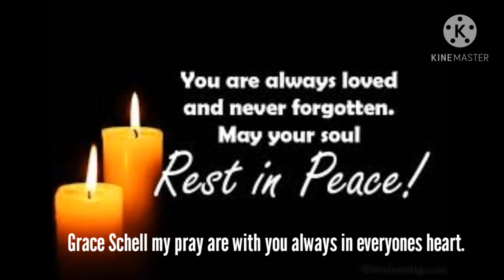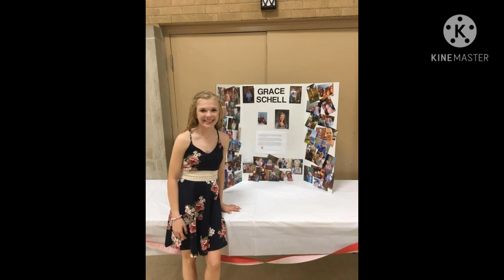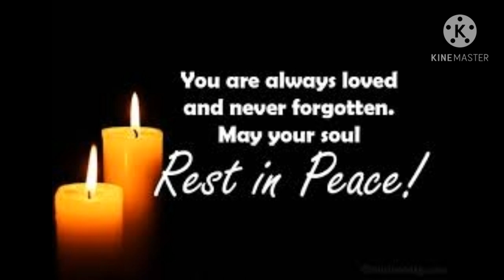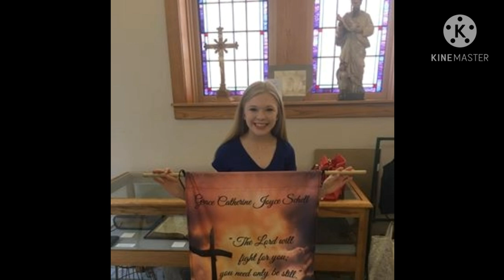memory of grace schell.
she died in atv accident